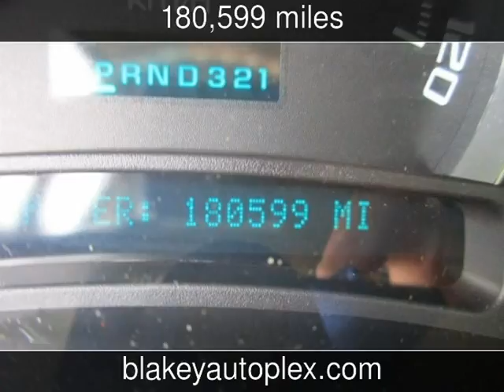2005 Cadillac Escalade EXT Used Cars - Shreveport,Louisiana - 2016-06-06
See more details about this used car This 2005 Cadillac Escalade EXT with 180,599 miles is for sale at Blakey Auto Plex.